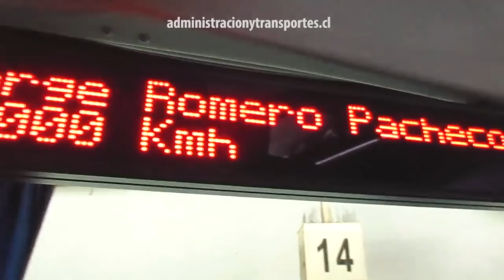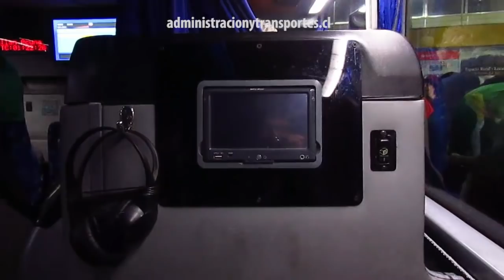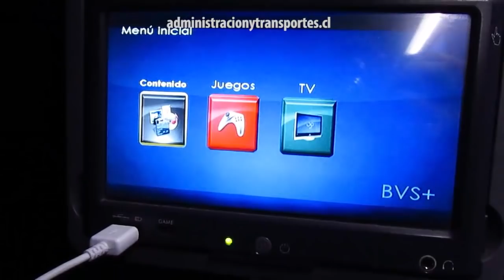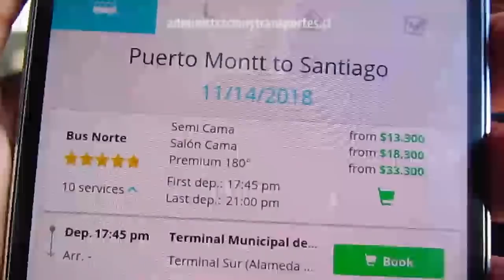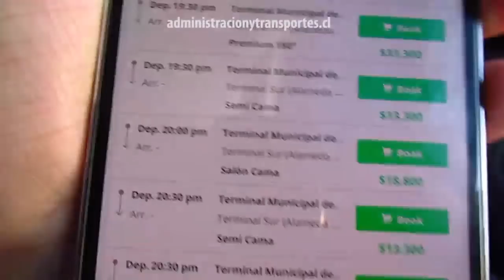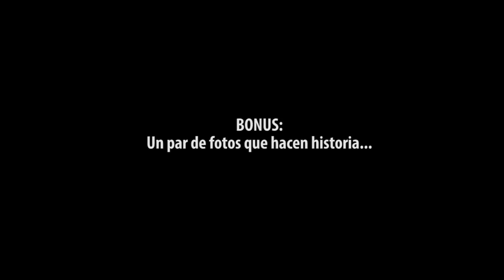Viaje BUS NORTE Suite, Puerto Montt - Valparaíso en bus MARCOPOLO G7 FKRX18 | Ando en Bus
Episodio de 'ANDO EN BUS' (RIDING BUSES) con el servicio de 'Bus Norte', categoría 'Cama Suite' (Premium) en la ruta 'Puerto Montt - Puerto Varas - Osorno - Santiago - Viña del Mar - Valparaíso' en Chile. Es uno de los mejores servicios de buses de este país de Sudamérica.
El viaje comienza en 'Puerto Montt', ciudad del sur de Chile con vista a distintos volcanes y el mar. Llegó el bus y viajé en el segundo piso para disfrutar de la ventana panorámica. Desde el bus pudimos ver el volcán 'Calbuco' y el hermoso volcán 'Osorno'. Llegamos a 'Puerto Varas' y 'Osorno'.
En 'Osorno' me cambié de asiento, estuve en el primer piso del bus que tiene 6 asientos 'Cama Suite'. Estos asientos tienen reclinación completa en 180°, además de tener frazada, almohada y una colchoneta. En ese tiempo, el servicio tenía cena y desayuno.
En la mañana del día siguiente, el bus estuvo en el centro de Chile pasando por las ciudades de 'Santiago', 'Viña del Mar' y 'Valparaíso'. Un tramo muy bonito es el viaje por la costa del océano Pacífico, antes de terminar el viaje.
El bus es una unidad 'Marcopolo Paradiso 1800 DD G7' de manufactura brasileña, chasis 'Mercedes Benz O500 RSD', placa FKRX18 e inscrito en Febrero 2013. El capítulo es presentado por Recorrido.cl y 'Bus Norte'.

CRONOLOGÍA
00:00 Presentación y Mapa 'Puerto Montt - Valparaíso'
00:24 Terminal 'Puerto Montt'
01:29 Interior 'Bus Norte' (2° piso, 'Semi Cama')
01:44 Viaje 'Puerto Montt - Puerto Varas'
02:37 Volcán 'Osorno'
02:45 Viaje a 'Osorno'
03:09 Terminal 'Osorno'
03:37 Interior 'Bus Norte' (1° piso, 'Cama Suite')
04:15 Cena 'Bus Norte'
04:34 Asiento con colchoneta
07:16 Viaje nocturno
08:26 Amanecer + Santiago
08:40 Boletos en Recorrido.cl
09:23 Viaje a 'Viña del Mar' + Desayuno
10:30 Terminal 'Viña del Mar'
10:47 Viaje a 'Valparaíso'
12:01 Fin de viaje en 'Bus Norte'

Título original: Ando en Bus | Viaje Bus Norte Cama Suite, Puerto Montt a Valparaíso + Bus Paradiso 1800 DD M. Benz

Empresa: 'Bus Norte', categoría 'Cama Suite' (Premium)
Ruta 'Puerto Montt - Puerto Varas - Osorno - Santiago - Viña del Mar - Valparaíso'
Unidad 'Marcopolo Paradiso 1800 DD G7', chasis 'Mercedes Benz O500 RSD', placa FKRX18 (2013)
Cámara: 'Canon SX170 IS'